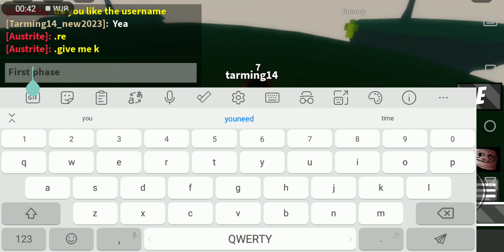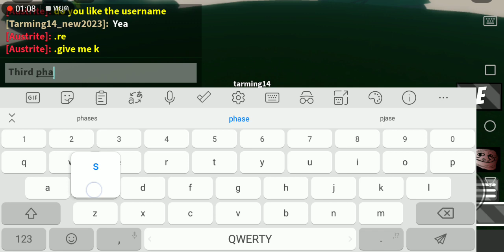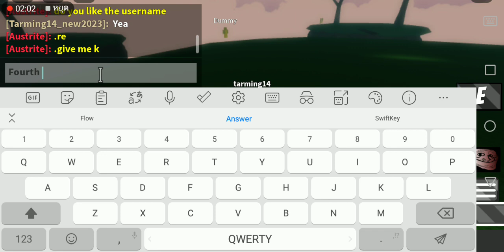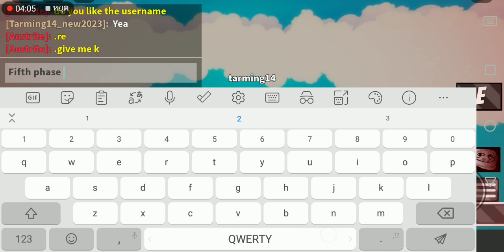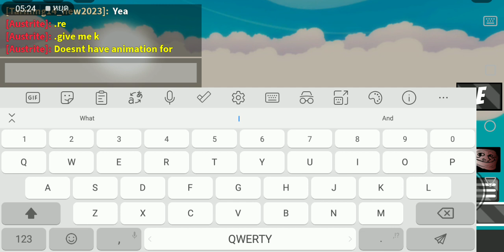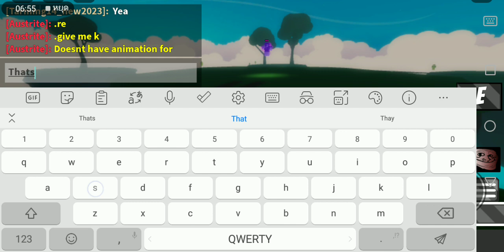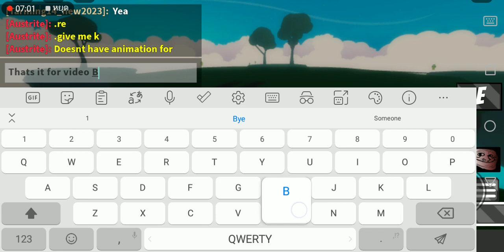Showcase Killstreak Revamp In Slapping Battles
Thanks for help me @jsashes